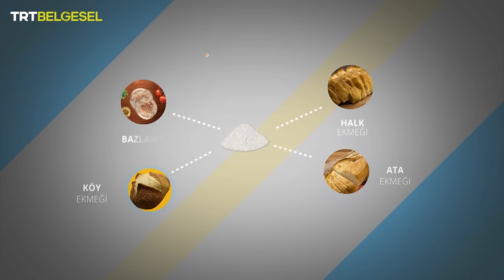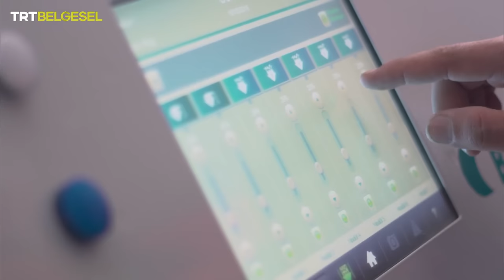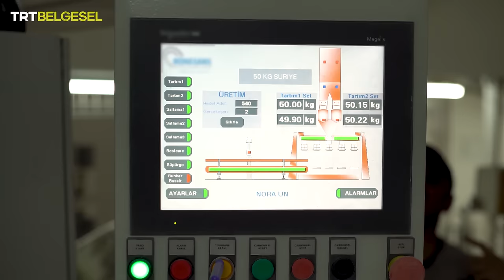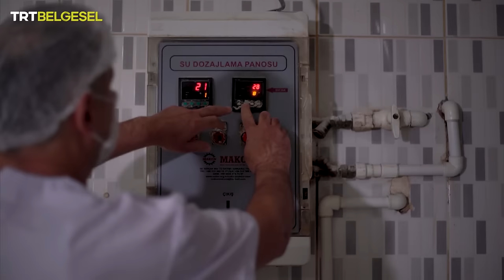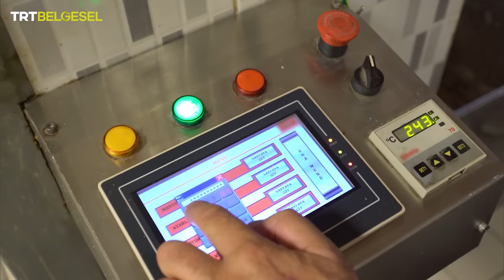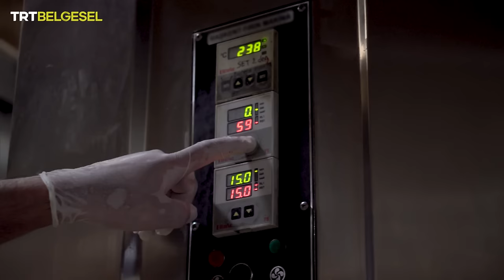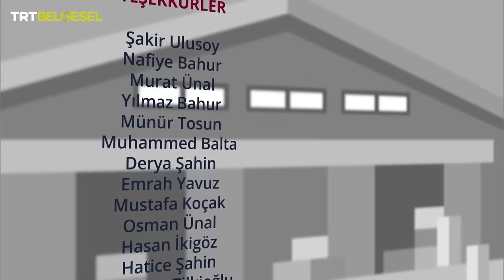Yiyeceğin Serüveni | Ekmek | TRT Belgesel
Yiyeceğin Serüveni'nin bu bölümünde,
dünyanın en çok tüketilen besin kaynağı "ekmek"in yapımını
inceliyoruz. Roll, Trabzon ve sandviç ekmeği ile bazlama ve cabata üretiminin
incelikleri Yiyeceğin Serüveni ile TRT Belgesel’de!